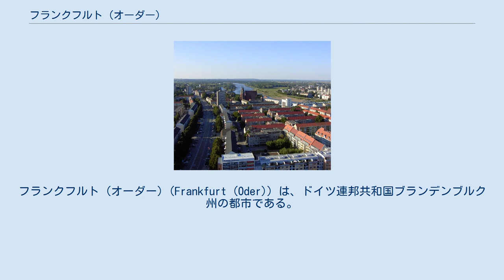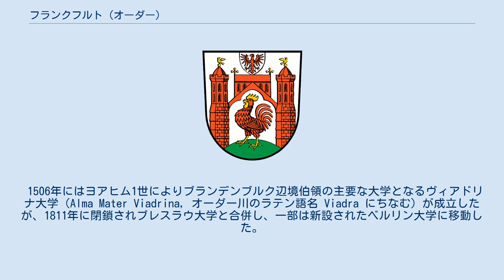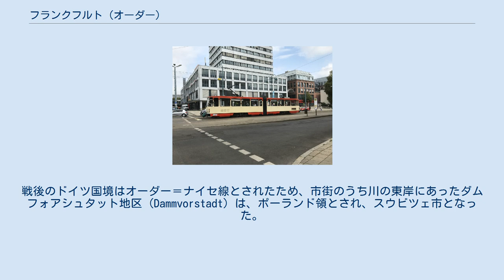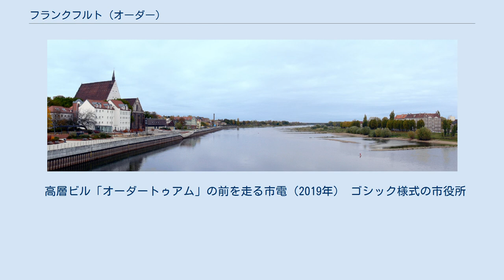フランクフルト (オーダー)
フランクフルト (オーダー) (Frankfurt (Oder)) は、ドイツ連邦共和国ブランデンブルク州の都市である。
1999年1月1日より郡独立市として、行政上は郡と同格の地位を持つ。
ポーランドとの国境、オーダー川に面する。
 都市名は、フランクフルト・アン・デア・オーダー（ドイツ語: Frankfurt an der Oder）とも表記される。
ヘッセン州のフランクフルト・アム・マインが「マイン河畔のフランクフルト」であるのに対し、この都市は「オーダー河畔のフランクフルト」である。
 第二次世界大戦後、オーダー川はドイツとポーランドの国境（オーダー＝ナイセ線）となり、対岸のポーランド側には敗戦まで同市の一部だったスウビツェ、また七年戦争で歴史に残るクーナースドルフ（現クノヴィツェ）などがある（「回復領」）。
 緑の山の上に立つ、金のとさかをもつ赤い雄鶏（右向き）。
地は白。
背景は、左右に塔をもつ市の門（赤）。
二つの塔の上に金の紋章旗（金の雄鶏）が立ち、門の上にはブランデンブルクの紋章である赤の鷲の紋章がかかげられる。
 国境の川オーダー川を挟んで、左がフランクフルト、右がスウビツェとなる 街並 フランクフルト周辺にはオーダー川の浅瀬があり、川を渡る地点として重要な土地であった。
 13世紀にドイツとバルト海沿岸を結ぶ交易が盛んになり、パリ―アーヘン―ベルリン―ワルシャワ―モスクワを結ぶ交易路と、プラハ―マイセン―クラクフを結ぶ交易路が交わる場所に、交易商人たちが入植地を作ったのがフランクフルト (オーダー)の起源である。
グローガウ公爵ハインリヒ1世は市場開設の特許状を1225年に交付、1226年頃に市の最初の教会である聖ニクラウス教会が建設された（現在の名は平和教会）。
 1253年には都市として認められ、街はやがて西岸から東岸（現在のスウビツェ）へも広がった。
また1430年にはハンザ同盟に加わり、短期間その一員となった。
 1506年にはヨアヒム1世によりブランデンブルク辺境伯領の主要な大学となるヴィアドリナ大学（Alma Mater Viadrina, オーダー川のラテン語名 Viadra にちなむ）が成立したが、1811年に閉鎖されブレスラウ大学と合併し、一部は新設されたベルリン大学に移動した。
ヴィアドリナ大学は、1991年に「ヴィアドリナ欧州大学」として復活している。
 19世紀にはフランクフルト (オーダー)はプロイセン王国の中央に位置する重要な交易都市となり、ドイツではライプツィヒに次ぐ大きな見本市が開かれるようになった。
また1842年にはベルリンとを結ぶ鉄道も開通した。
 1945年、第二次世界大戦末期には第三帝国の首都ベルリンに進撃するソ連赤軍に対するドイツ国防軍の要塞となり、フランクフルト (オーダー)は戦場となった。
戦後のドイツ国境はオーダー＝ナイセ線とされたため、市街のうち川の東岸にあったダムフォアシュタット地区 (Dammvorstadt) は、ポーランド領とされ、スウビツェ市となった。
 第二次世界大戦後はソ連占領地域となり、その後成立した東ドイツでは、フランクフルト県の県庁所在地であった。
 現在のフランクフルト (オーダー)は対岸のポーランドとの交流や共同プロジェクトが盛んである。
ポーランドのEU加盟（2004年）にともないシェンゲン協定がポーランド国境に実施され、国境検問所は撤廃され往来は自由となった。
しかしドイツ再統一後この地域の経済は停滞し、失業率も高まり、1990年に87,000人を数えた人口も大きく減少している（現在の人口：約57,000人）。
 高層ビル「オーダートゥアム」の前を走る市電（2019年） ゴシック様式の市役所